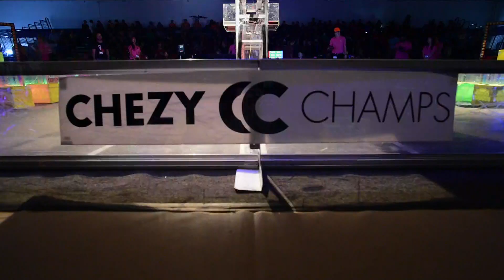FRC Chezy Champs 2018 Quarterfinals 1 Match 1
First Robotics 2018 Chezy Champs Quarterfinals 1 Match 1
2018cc_qf1m1